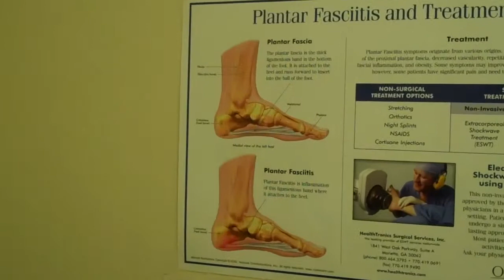Plantar Fasciitis and Heel Spurs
Marc Moser DPM discusses plantar fasciitis and heel spurs in this short video.  Dr. Moser is a New York podiatrist specializing in the treatment of bunions, hammertoes, ingrown toenails, corns and other common foot problems.